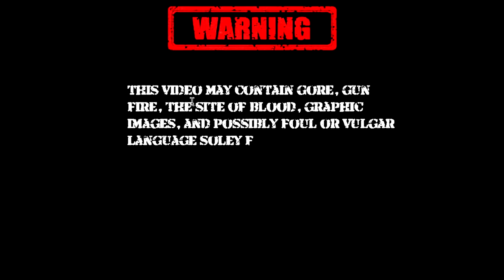CALL OF DUTY!!!! WW2!!!!! INFECTED, ONLINE GAME PLAY!!!!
Watch as Shaun and Avant from ActRight Kids venture through the online world of Zombies and Monsters, in this NEW game of infected